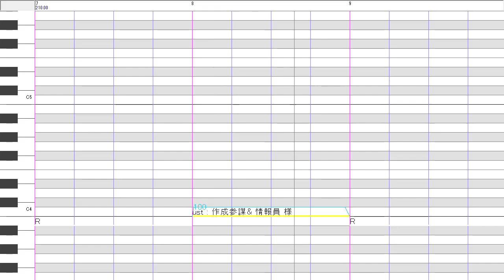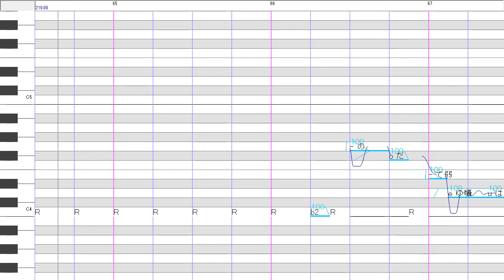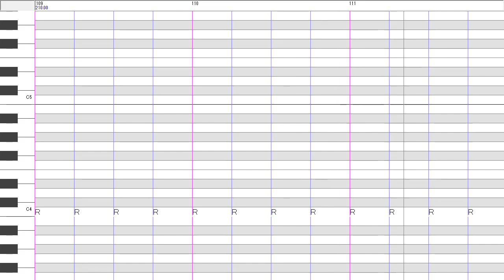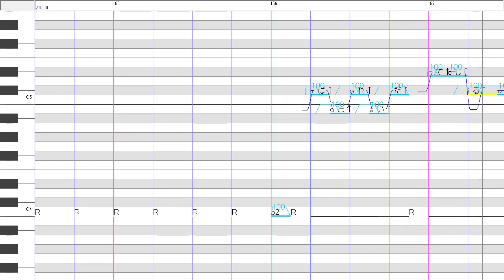ゴーストルール(Ghost Rule) / 重音テト 【UTAUカバー】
Ghost Rule / Kasane Teto - UTAU cover
作詞 作曲：DECO*27 様

ust： 作成参謀&情報員 様
aviutl plugin： (UTAU画面表示プラグイン) とりフラ 様

調声、mix、動画とか：じぶん